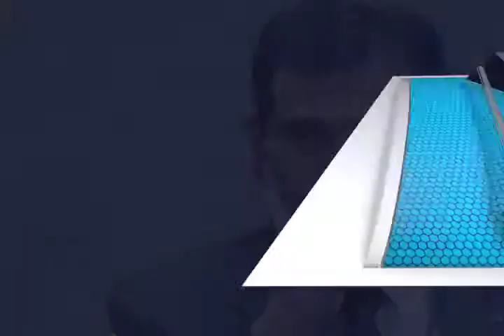Secretario de Asunto Indígenas lamenta declaraciones de Lorenzo Córdova (mvm televisión)